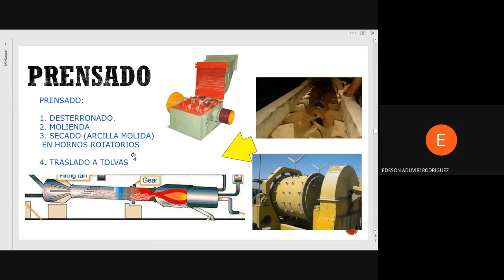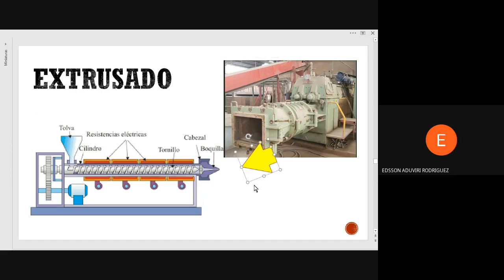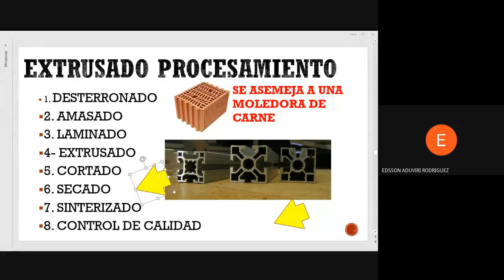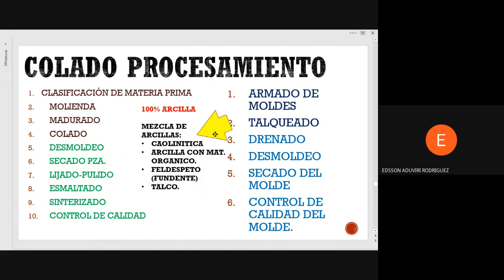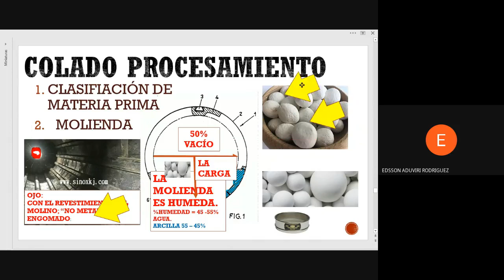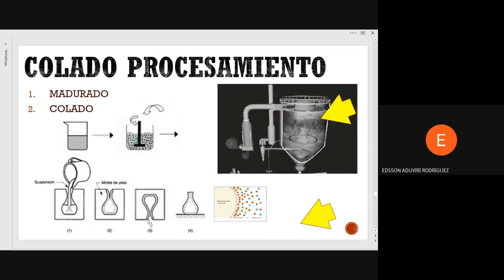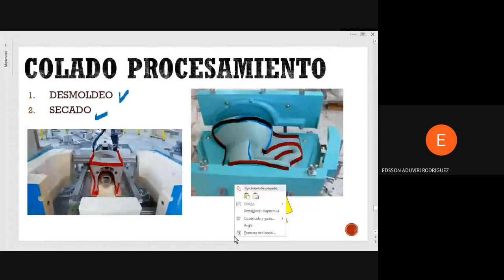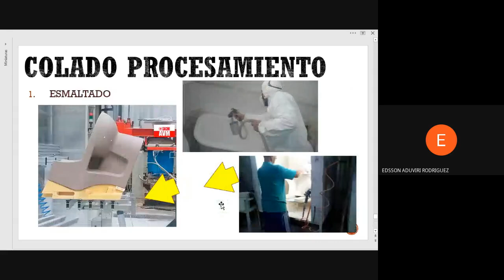EXTRUSADO Y COLADO EN CERAMICA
BUENAS.
ESTUDIAMOS EL PROCESO DE EXTRUSADO EN CERÁMICA